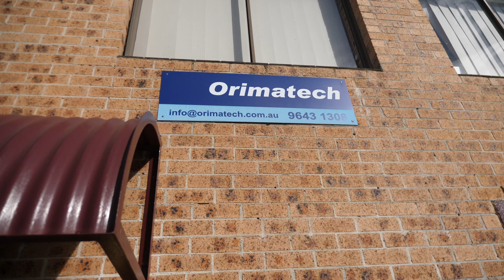Orimatech: The Finale (Season 8)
It's all come to an end, not surprisingly.
Orimatech as we know it, will not continue. What a ride it's been John and Beth. Take care of yourselves as you retire and eventually pass from this life. Love you lots... everyone ❤️